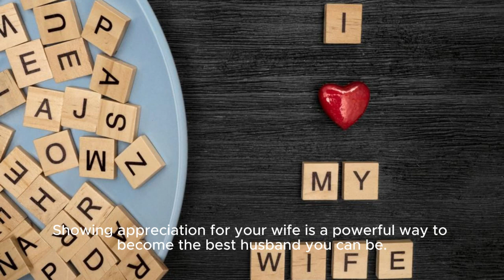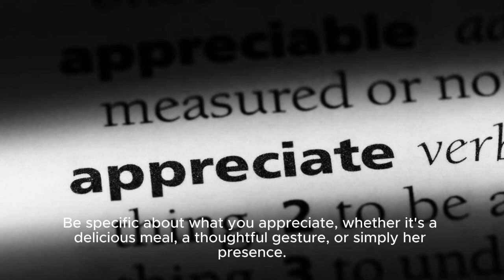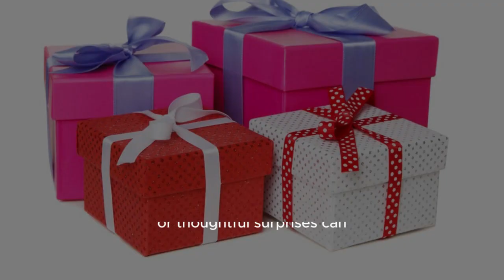RULE 2 OF BEING A GREAT HUSBAND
50 rules Being a great husband isn't about grand gestures or keeping score. It's about the everyday things you do that show your wife you love, respect, and appreciate her. here are 20 tips to get you started on becoming the best husband.

RULE NUMBER 2: SHOW APPRECIATION: regularly express your gratitude for her and the things she does.
Showing appreciation for your wife is a powerful way to become the best husband you can be. Here's why:
Motivation for being the best husband:
• Strengthens the bond: Regularly expressing gratitude fosters a positive and loving atmosphere in your relationship. It shows your wife that you value her presence and contributions, strengthening the emotional bond between you.
• Boosts her confidence: When you appreciate her efforts, both big and small, it makes her feel valued and appreciated. This can boost her confidence and self-esteem, leading to a happier and more fulfilling relationship.
• Encourages reciprocity: When you show appreciation, it sets a positive example and encourages your wife to do the same. This creates a cycle of gratitude and appreciation, enriching your relationship.
• Creates a positive environment: A home where appreciation is regularly expressed feels warm, welcoming, and supportive. This fosters a positive environment for both of you to thrive.
How to show appreciation:
• Verbal expressions: Regularly say "thank you" for the things she does, big or small. Be specific about what you appreciate, whether it's a delicious meal, a thoughtful gesture, or simply her presence.
• Acts of service: Help out with household chores without being asked. Take care of errands or tasks she usually handles. Actions speak louder than words, and showing your appreciation through helpfulness goes a long way.
• Physical affection: A hug, a kiss, or holding hands can be simple yet powerful ways to show your love and appreciation.
• Quality time: Dedicate time and attention to her. Put away distractions and actively listen when she talks. Plan special outings or activities that you both enjoy.
• Gifts and surprises: While not necessary, occasional gifts or thoughtful surprises can be a delightful way to show you're thinking of her and appreciate her.
Remember, showing appreciation is an ongoing process. By consistently expressing your gratitude and making her feel valued, you'll be well on your way to becoming the best husband you can be.